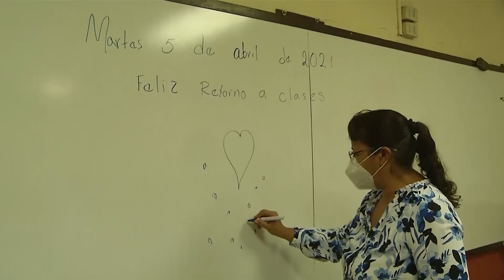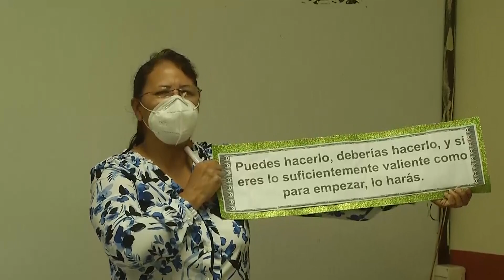Iniciaron las clases semipresenciales bajo estrictas medidas sanitarias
Como ya estaba previsto este martes 6 de abril iniciaron las clases semipresenciales, bajo estrictos protocolos sanitarios y de bioseguridad. Al menos 5 mil centros escolares tienen el aval del ministerio de educación para abrir sus puertas.